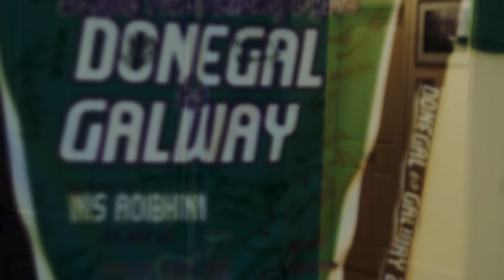Turas na hAilse - Trailer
- Twice a week cancer patients from Donegal board a bus and travel five hours and 200 kilometres to receive radiotherapy in University Hospital Galway, their nearest treatment centre. When in Galway they take residence in Inis Aoibhinn for the week, a haven away from the hospital where people help each other and rejuvenate as a group. Turas na hAilse – The Cancer Journey’ follows them as they make this journey together, exhibiting resilience, generosity and spirit under difficult – but unifying – circumstances.
A project very close to our hearts, we started shooting it in March of 2015 and got to know some of the bravest, most resilient and down-to-earth people we have ever had the pleasure of meeting.
Directed by Shane Reid and Produced by Donal R. Haughey.
Photography by Daniel Coogan
Edited by Jill Beardsworth.
Location and Post Audio by Donnacha Hurney and Paul Rowland
Production assistance by Claire Sheehan